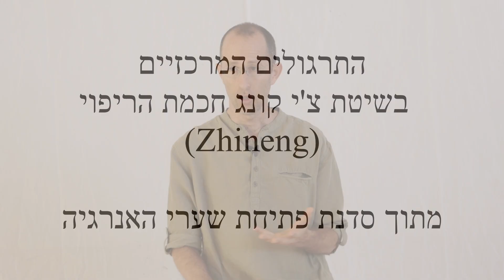התרגולים העקריים בשיטת צ'י קונג חכמת הריפוי - Zhineng Qigong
אוהד קדלקבלת קורס היכרות עם עולם הצ׳י קונג והטאי צ׳י (ללא תשלום) אפשר להרשם בקישור הזה

להצטרפות לשיעור פתוח בזום (ללא תשלום) אפשר להרשם בקישור הזה

ם מסביר על התרגולים המרכזיים בשיטת צ'י קונג חכמת הריפוי, בסדנת פתיחת שערי האנרגיה.